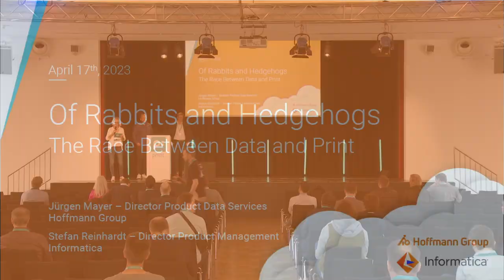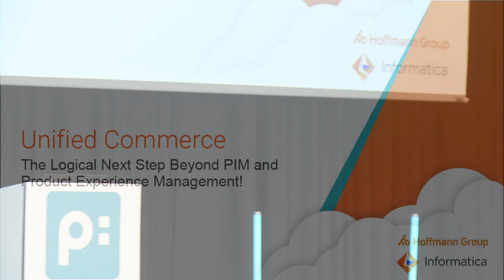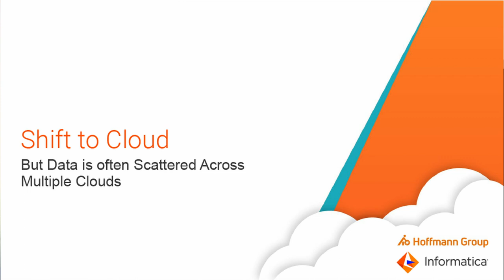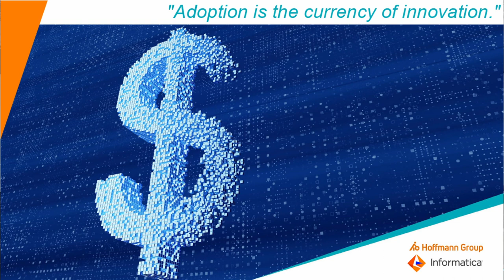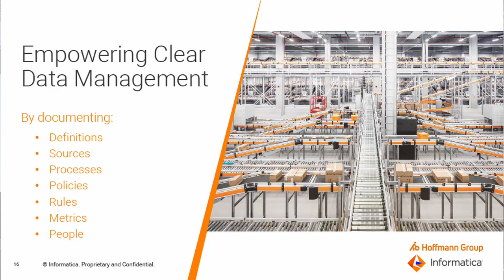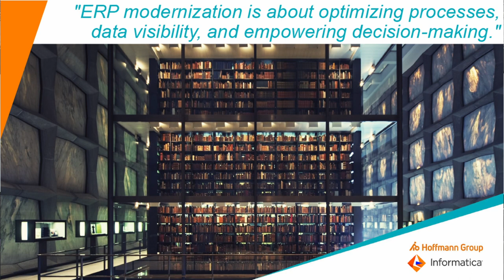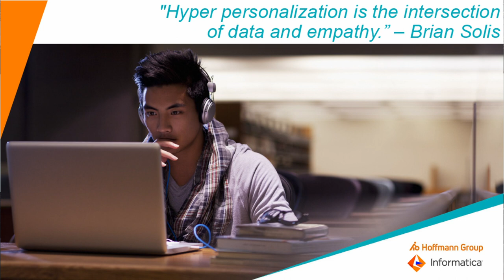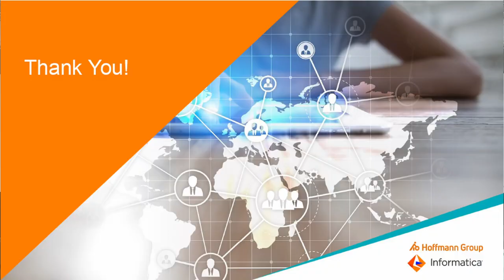Von Hasen und Igeln - Das Wettrennen zwischen Daten und Print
Wie lassen sich Technologietrends der heutigen Zeit in Wettbewerbsvorteile überführen? Am Beispiel der Hoffmann Group werden aktuelle Trends durchleuchtet und in ihrer Tauglichkeit bewertet. Was ist zeitgemäßes Stammdatenmanagement und wozu das Ganze überhaupt? Wie kann Software die Menschen bei den dafür notwendigen Prozessen sinnvoll unterstützen? Hier trifft Theorie auf Praxis – oder anders ausgedrückt: When reality kicks in!